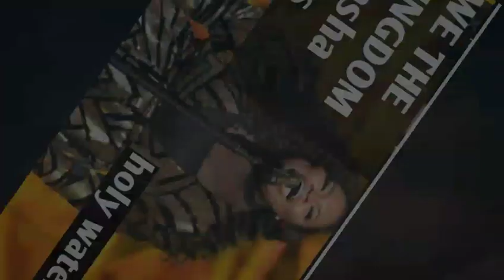We the kingdom ft Tasha cobbs Leonard _ Holy water (live) praise and worship song 2020 church season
we the kingdom ft tasha cobbs Leonard live